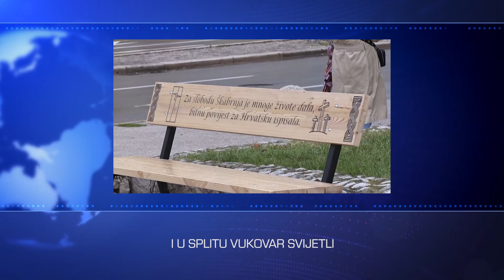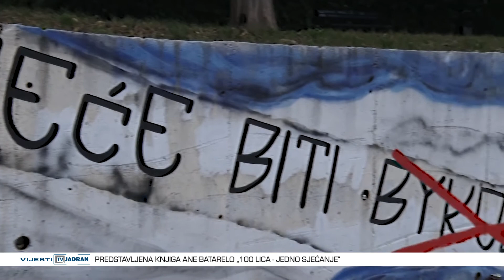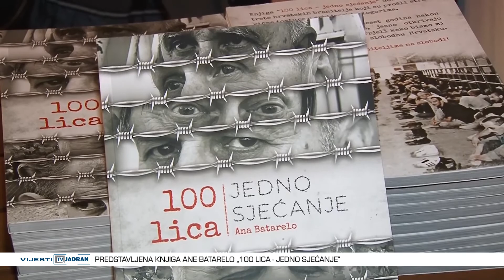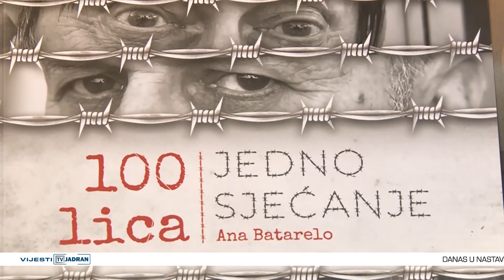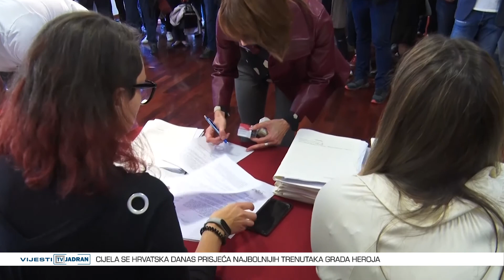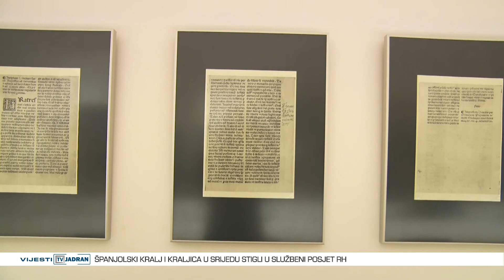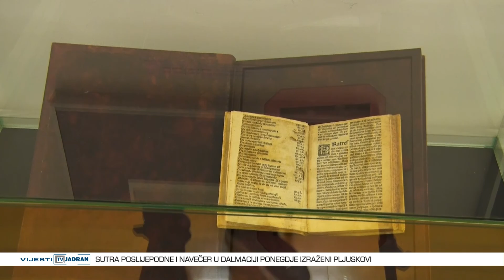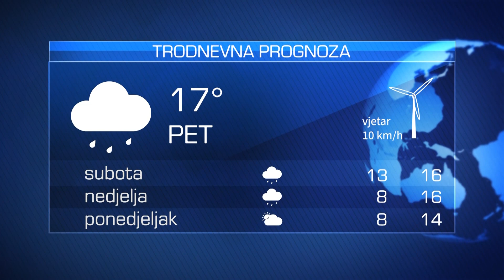Vijesti Televizije Jadran 18.11.2022.